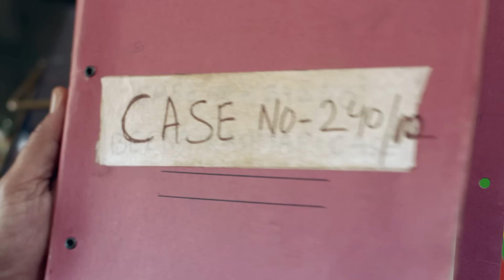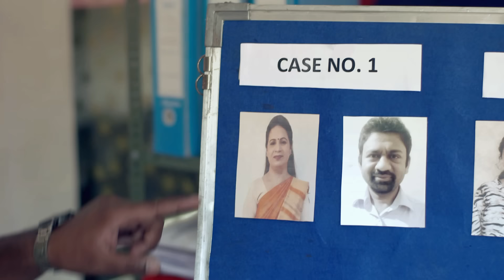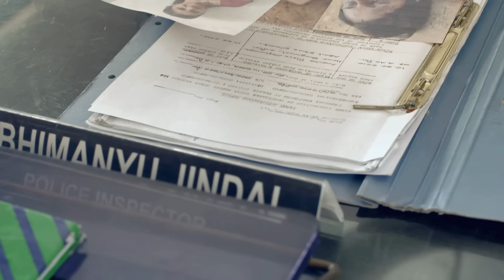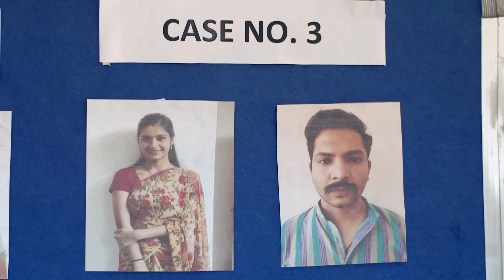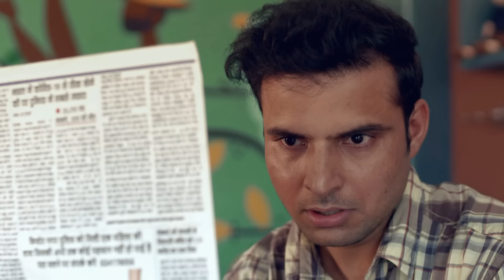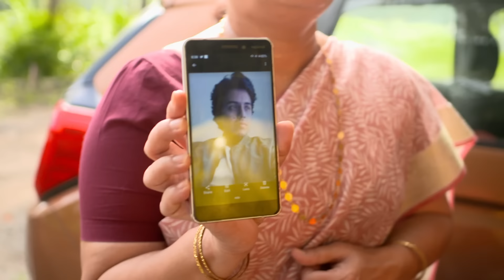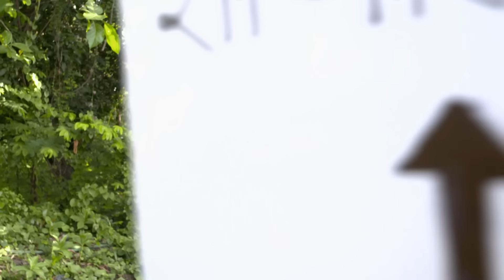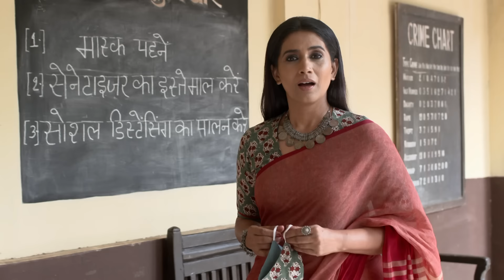Madhavi को मिला प्यार में धोखा | Best Of Crime Patrol | TV Serial Episode